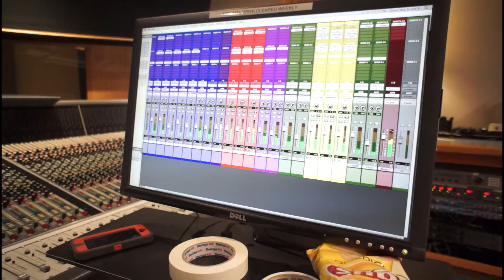Colton James 101 PROOF EPK